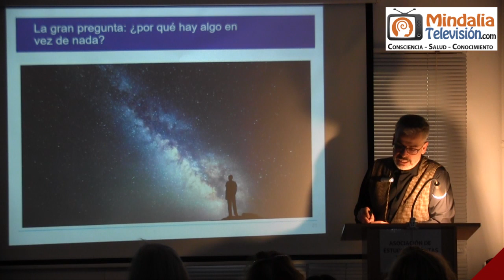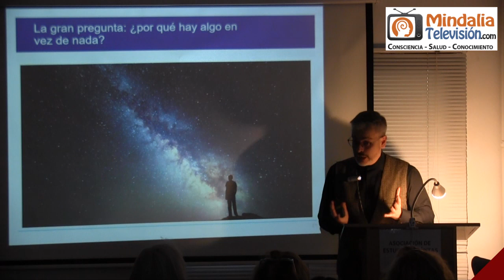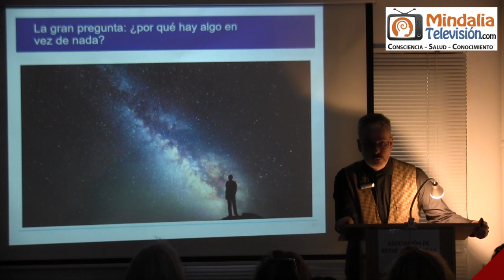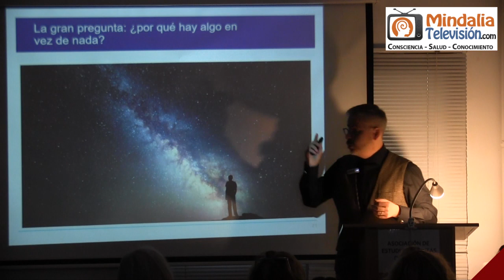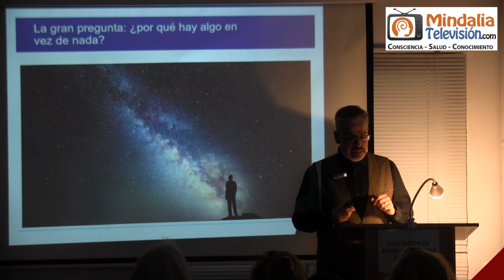La gran pregunta que has de hacerte, por Víctor M. Fernández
Fluido cósmico o Fluido universal, por Víctor M. Fernández PARTE 1 de 2 que tuvo lugar en la Asociación de Estudios Espíritas de Madrid el 6 de mayo de 2022.